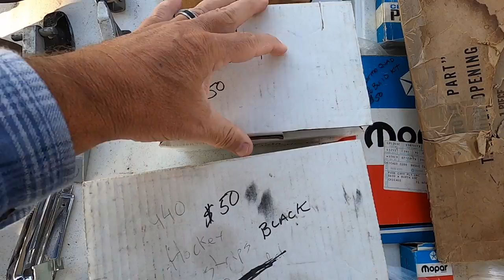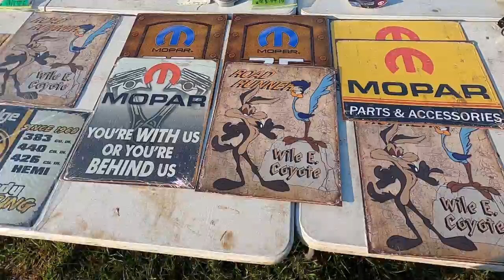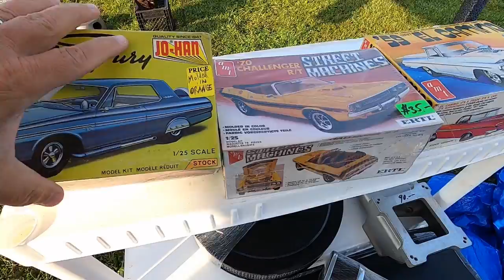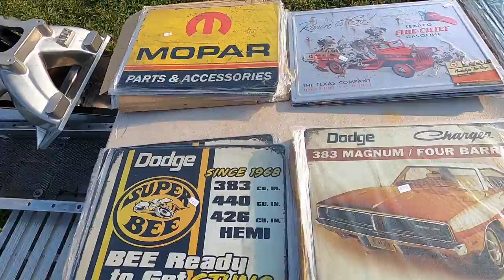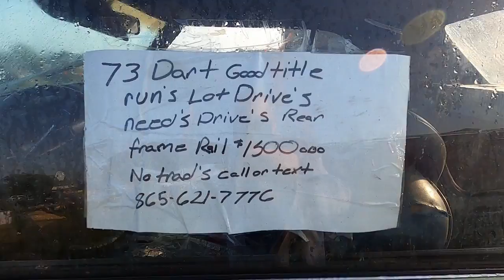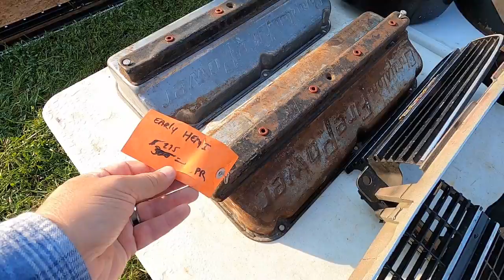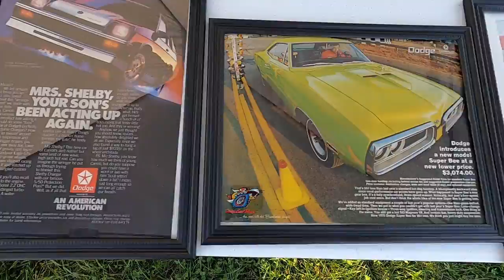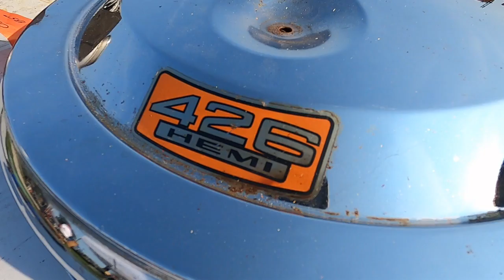Swap Meet walk thru at the 26th Mopar Southern Classic 2021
26th Annual Mopar Show Southern Classic September 9-12 at the Kentucky Dragway in Clay City, KY.

ALL Mopar Swap Meet

Throttle Power